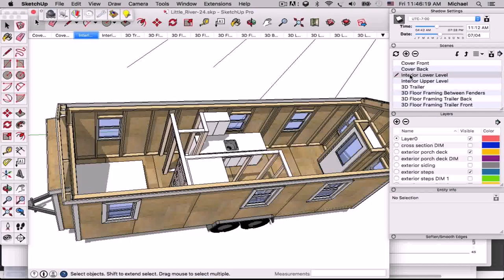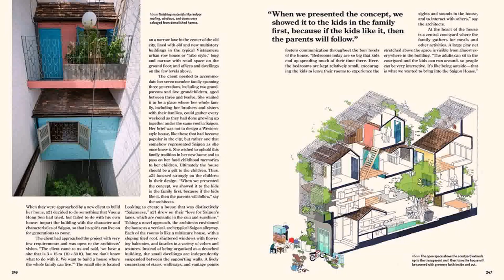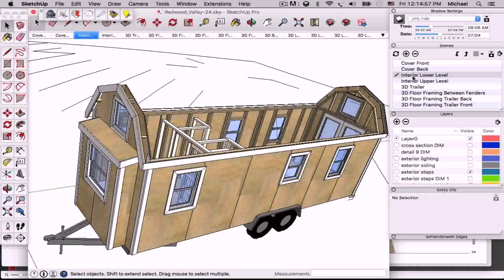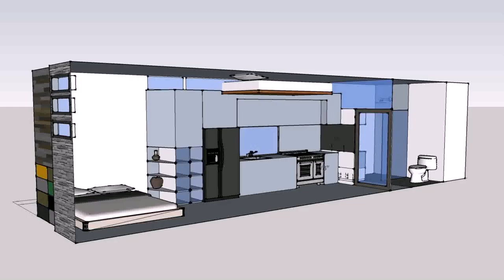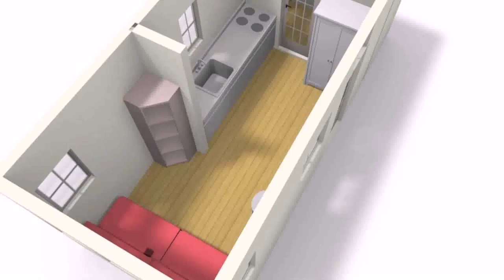Tiny House Floor Plans By Michael Janzen - Gif Maker DaddyGif.com (see description)